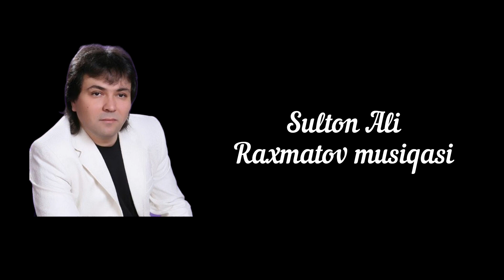Baliqchi tarixidan.Xo'ja buva